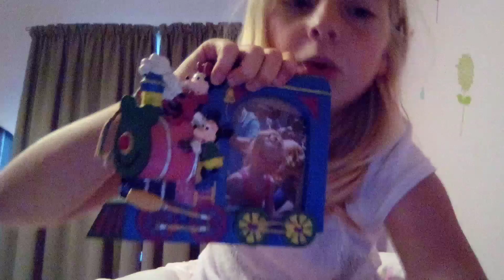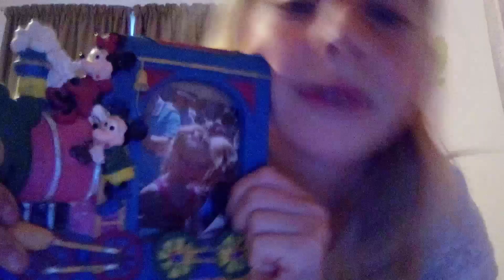J'ai complètement oublié 2 vidéo 🧠🧠🧠